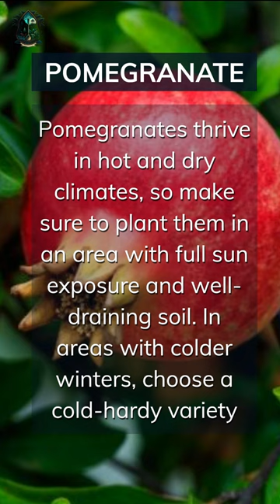Pomegranate Growing Basics. Add your tips below 👇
Basic tips on how to grow Pomegranate

1.  Climate: Pomegranates thrive in hot and dry climates, so make sure to plant them in an area with full sun exposure and well-draining soil. In areas with colder winters, choose a cold-hardy variety.

2.  Soil: Pomegranates prefer slightly acidic soil with a pH of 5.5 to 7.0. Before planting, amend the soil with compost or well-rotted manure to improve its fertility and drainage.

3.  Watering: Pomegranates are drought-tolerant but still require regular watering, especially during the first few years of growth. Water deeply and infrequently to encourage deep root growth, and avoid getting the foliage wet to prevent disease.

4.  Fertiliser: Pomegranates benefit from regular fertilisation with a balanced fertiliser, applied in early spring and midsummer. Avoid over-fertilisation, as this can lead to excessive vegetative growth at the expense of fruit production.

5.  Pruning: Pomegranates require minimal pruning, but removing any dead, damaged, or diseased wood can improve the tree's overall health and appearance. Additionally, thinning out some of the fruit clusters can result in larger, higher-quality fruit.

6.  Harvesting: Pomegranates are typically ready to harvest in the autumn/fall when the fruit is fully ripe and has developed a deep red colour. To prevent damage, use pruning shears to cut the fruit off the tree, leaving a small stem attached.

7.  Pest and Disease Control: Pomegranates are relatively pest and disease-resistant, but can occasionally be affected by fungal diseases or insect pests like aphids and mealybugs. Regularly inspect the tree for signs of damage, and treat it as needed with an organic insecticide or fungicide.